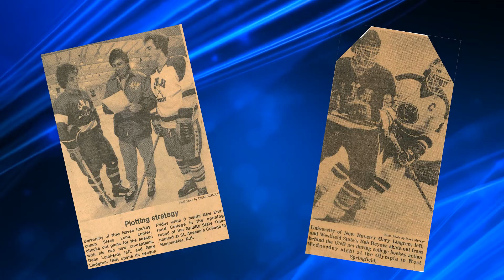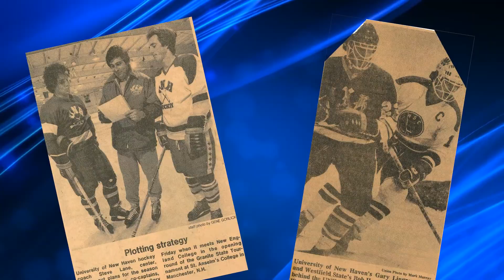Gary Lindgren Hall of Fame Induction Video